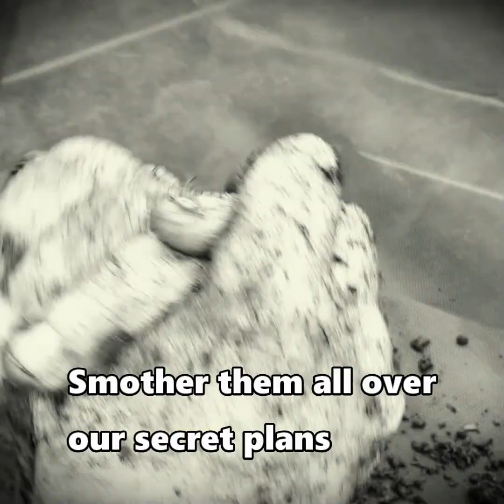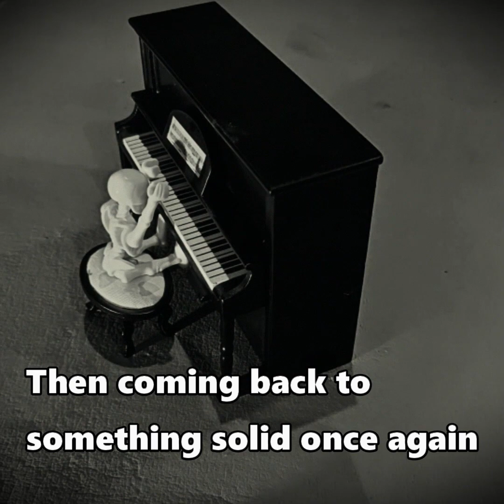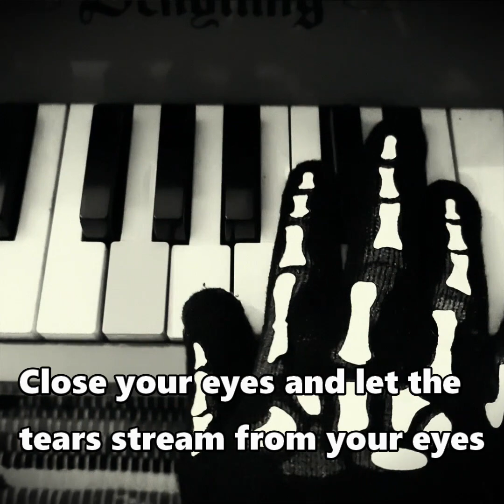Mock Tudor In Suburbia - War Against Sleep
"Mock Tudor In Suburbia" is a track from the forthcoming War Against Sleep album "Mysteries of the Impossible" which will be released October 2023.